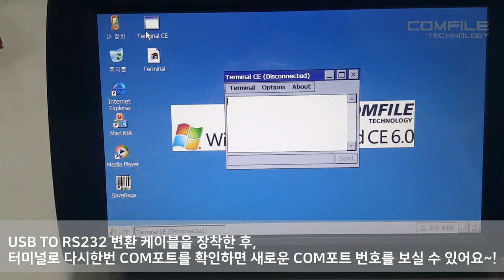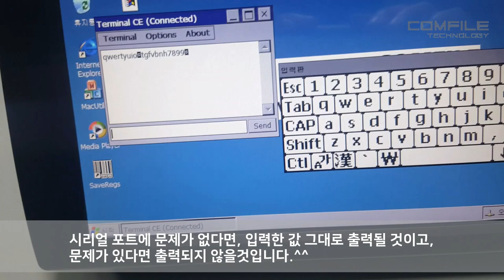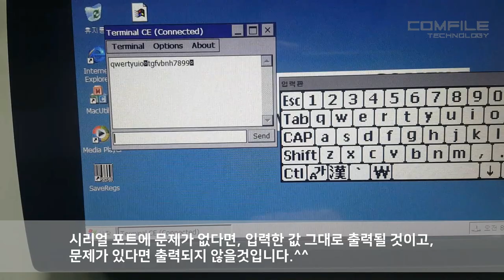[CWA | CWV2] USB TO RS232C를 연결하여 사용하기 ( COM포트 확인하기 )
CWA | CWV2 제품은 윈도우 CE 6.0 이 설치된 산업용 터치패널 PC입니다.

CWA 및 CWV2에 존재하는 HOST USB 포트에다가 USB TO RS232C 변환 케이블을 연결하여 추가적인 시리얼 포트를 사용하실 수 있습니다. 하지만, 연결한 변환 케이블이 할당받은 COM포트 번호는 직접 확인해 보셔야하는데요.^^;;

인터넷에서 쉽게 검색하여 사용하실 수 있는 터미널 유틸리티를 이용하시면 COM 포트 번호를 쉽게 확인 및 테스트를 진행해보실 수 있습니다.^^